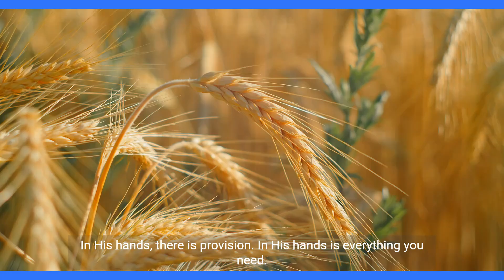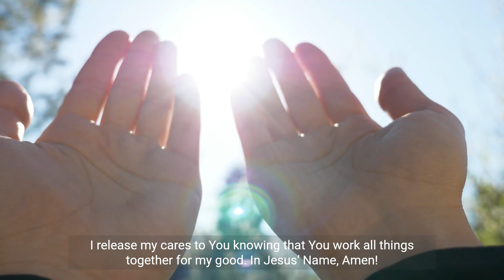He Holds You In His Hand Finding Peace in God's Promise Faith TrustInGod Isaiah41:10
Discover the comforting assurance of Isaiah 41:10 in this inspirational video. Embrace the message of God's unwavering support and care, and let faith rise in your heart as you trust in His victorious right hand.
Isaiah41:10